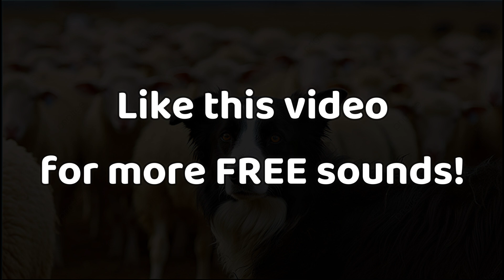Dog Whistles LOUD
Unlock the language of working dogs! 🐾📯 Explore educational working dog whistle commands to enhance communication with your loyal companions.